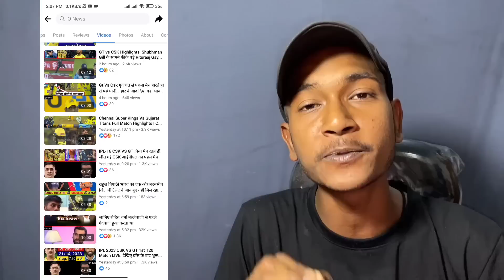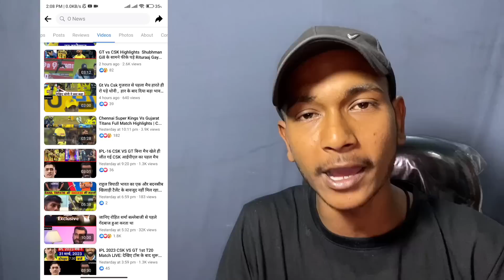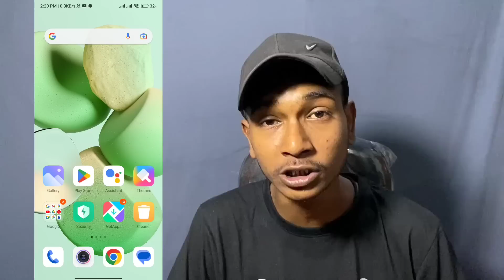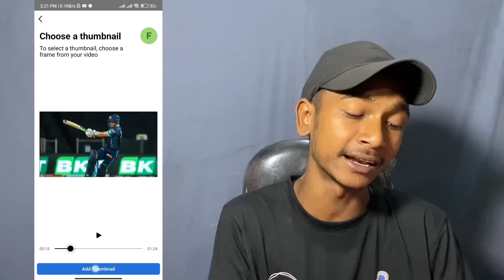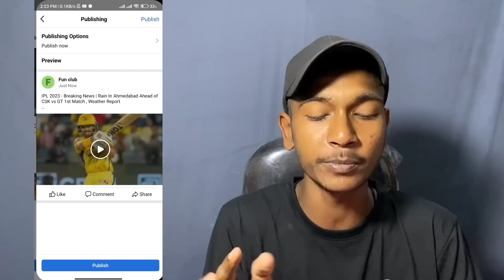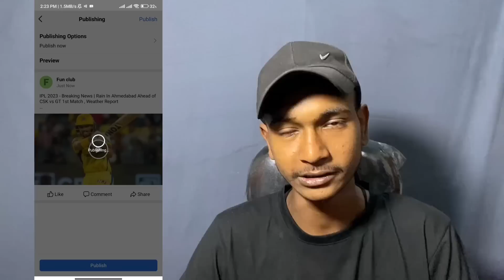IPL Match सिर्फ Copy paste करो हर महीना कमाए ₹ 1लाख | How to upload Cricket Videos Without Copyright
how to upload cricket video on youtube
best way to upload cricket video on youtube
how to upload cricket highlights
how to upload cricket video without copyright
copy paste
copy paste work on facebook